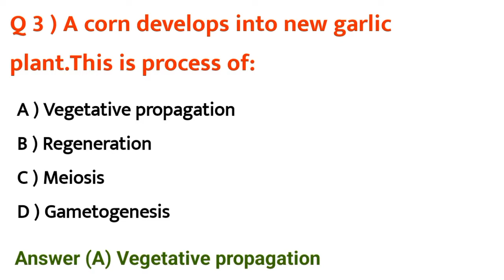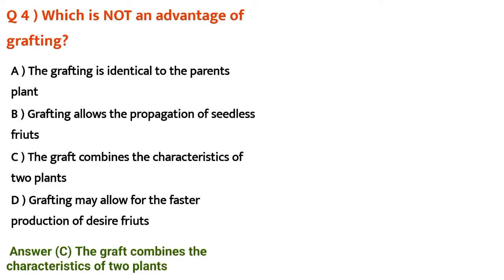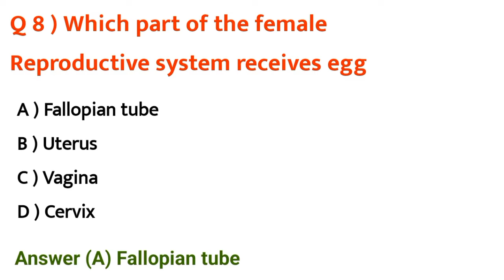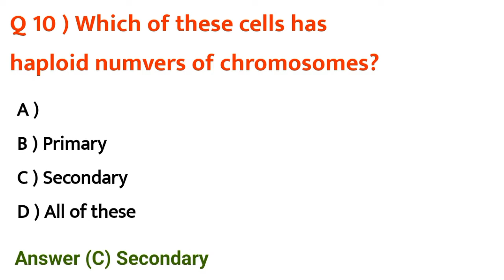10th Class || BIOLOGY || Chapter # 5 || Exercise Objectives (MCQS)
|| BIOLOGY ||
                      Biology is the branch of Science which means  scientific study of life.
The word Biology has been derived from two Greek words.
Bios & logos
Bios meaning Study of life
Logos meaning Reasoning and thought.
.BIOLOGY .
We are discussing the Biology topics. In detail though 3D animated vedioes.
..9th class.
.10th class.
.1st. Biology
.2nd year.
This channel Hayatayoz. Give knowledge about all topics of Biology via 3D animation vedioes.
Zoology. Botany. Microbiology.
You will see a guess paper,past papers,model paper
Also
. Most Important shorts and long questions. Of Biology